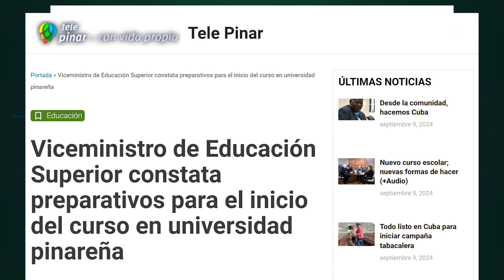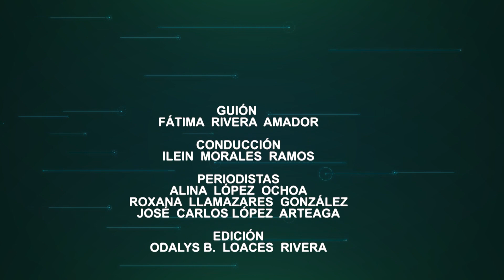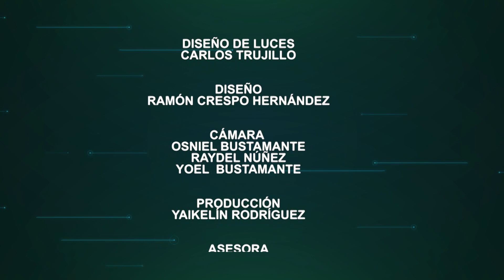Las noticias de Pinar del Río al mediodía.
Temas:
✅Cumple 157 años la ciudad más joven de Cuba.
✅Nuevo hogar para niños sin amparo familiar.